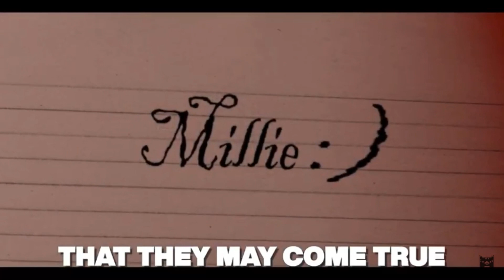COUNT THE WAYS